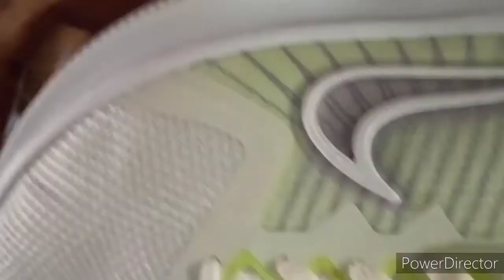New Nike Downshifter 11 Running shoe 2022 | white & purple colour | Women Shoes